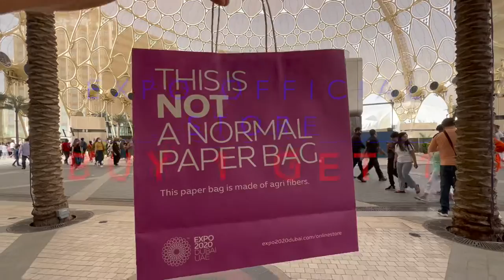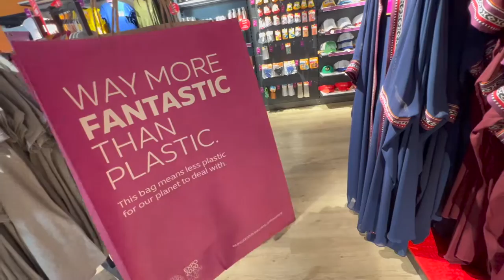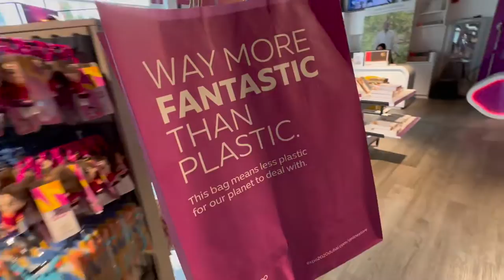Buy 1 Get 1 @theExpoCityDubai official stores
Buy 1 Get 1  @Expo 2020 Dubai  na sa official stores nila sa loob ng expo site, mabilis maubos ang ideal sizes, kaya bili na mga kabayan.